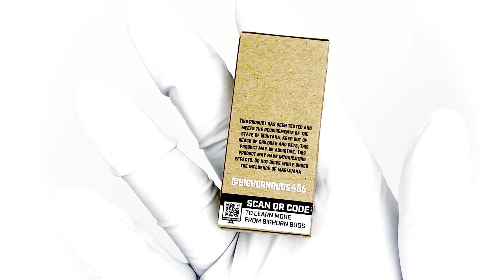Kraft Paper Boxes Custom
Empty Craft Paper Boxes with Custom Printing. Customize your own to your size requirements with BRANDMYDISPO. Print your company logo and design! Elevate your packaging boxes with design services included.

• Low minimums.
• Unbeatable prices.
• Quick turnarounds.
• Free design services.